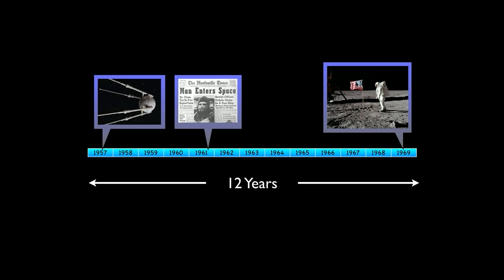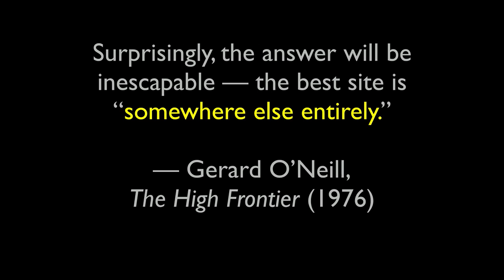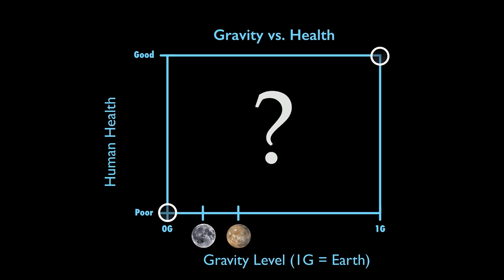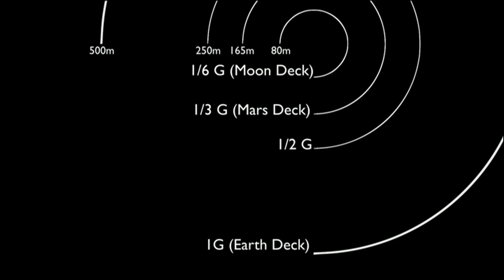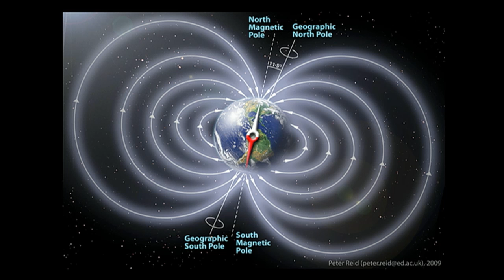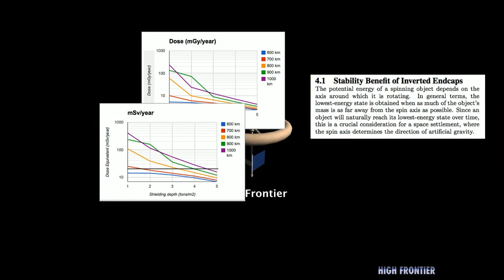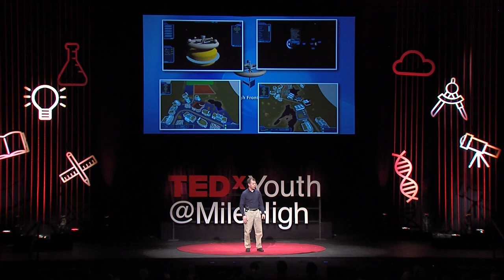How and Where to Colonize Space. | Joe Strout | TEDxYouth@MileHigh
Where will the best real estate outside of Earth be? In this fascinating talk, The building of the most accurate space colony simulator examines the evidence that "we can do better than Mars."

Joe Strout’s programming career began at a young age, writing articles for "Nibble" magazine in high school. Joe obtained a bachelors in psychology from the University of Miami and a masters in neuroscience from the University of California, San Diego, but couldn't resist the call of code and became a full-time software developer after graduate school. He now runs a consulting business, crafting unique software solutions to a wide range of problems. Joe and his two
sons have been working on High Frontier for almost a year, and ran a successful Kickstarter campaign in November.